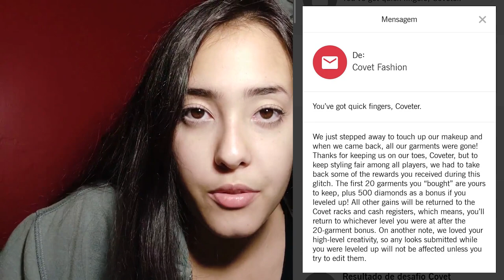O DIA EM QUE O COVET LIBEROU COMPRAS GRÁTIS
Dia 23 de abril de 2020, vai ficar marcado na história do Covet como o dia em que compramos tudo sem gastar nada kkkkk